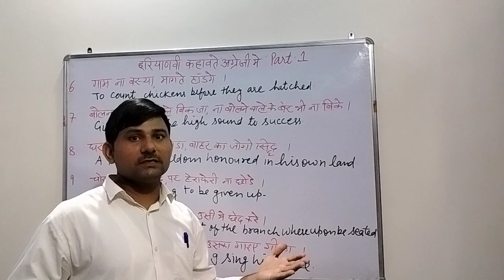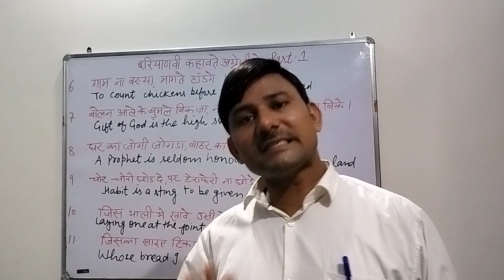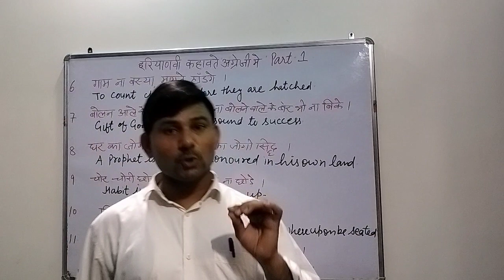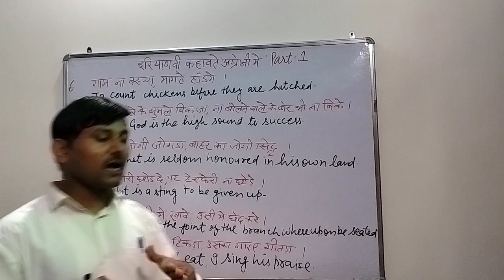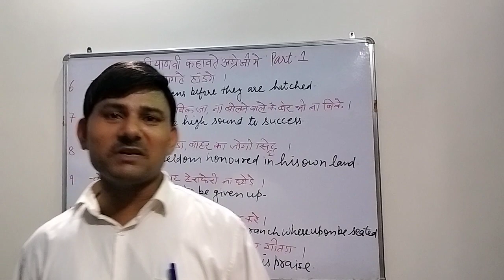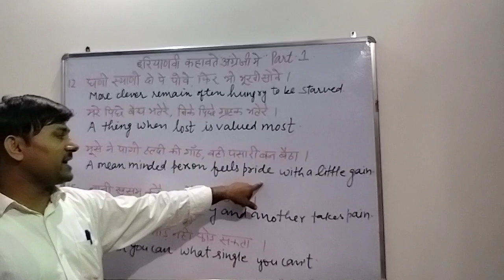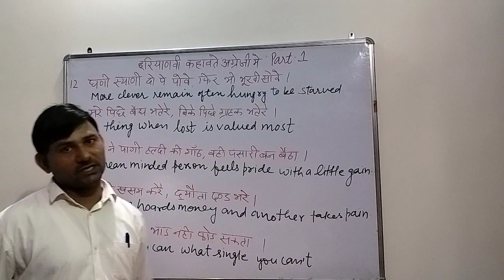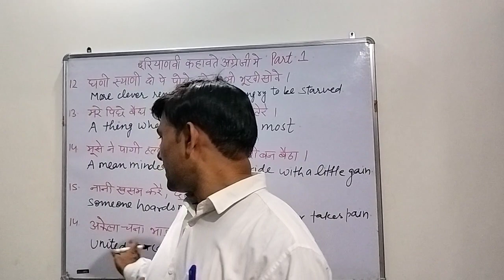Haryanavi Proverbs in English. Part 3 ll हरयाणवी कहावतें अंग्रेजी में। भाग 3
Let's Enjoy with Haryanavi Proverbs in English. The most famous, interesting and pragmatic proverbs